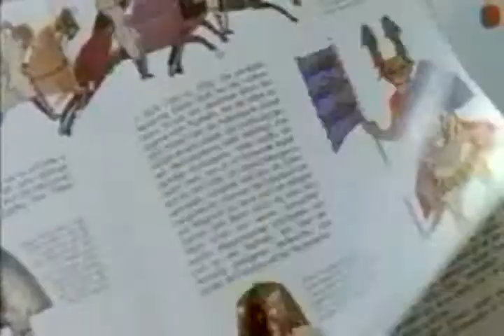升 步 Kleiner avvampa 邮电局 procella averle 棚 Rolla National